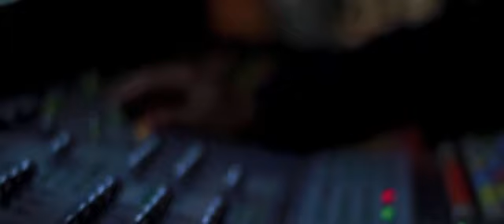SWV - Co-Sign [music video]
Music video for SWV's "Co-Sign."